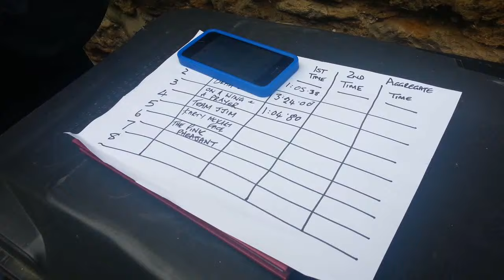2016 Serena's Soapbox Challange